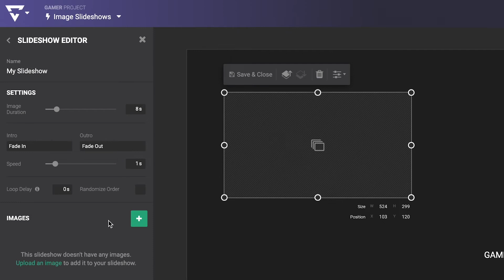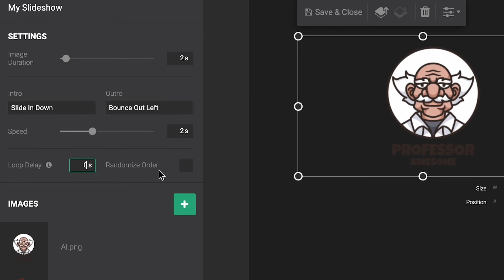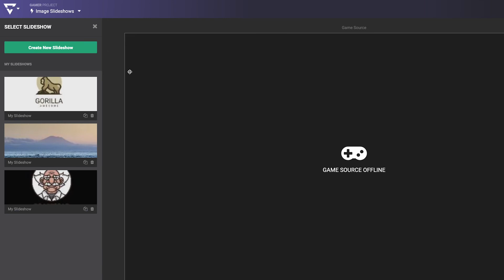How to Use Image Slideshows for Sponsor Logos, Promos, and More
In Lightstream Studio, it’s easy to add image layers to include sponsor logos and social media information, but, if you have a lot of information to share, it can get cluttered.

That’s where the powerful Image Slideshow layer can help. Image slideshows can automatically transition between different images you’ve uploaded and have a ton of customization options.

Slideshows are also great for highlighting your community members that contribute to your stream the most or who are the most supportive.

Connect with Lightstream to chat with the community and get tech support from our team:

Looking to get started with professional-looking live stream broadcasts on Twitch or up your current show's production value? With layer-based scene creation, integrating your own graphics and media and taking it a step further with data-driven graphics, Lightstream is your studio in the cloud.

Lightstream is also flexible for any kind of show, as you can also start streaming to any other platform through RTMP and bring in up to 7 on-screen video guests (8 total participants) for webinars and more.

00:00 Intro
00:21 Getting Started With Image Slideshows in Lightstream Studio
00:44 Adding Images to Your Slideshow
01:08 Image Slideshow Properties and Settings
01:50 Image Slideshow Advanced Settings
02:08 Check out Lightstream Studio at golightstream.com